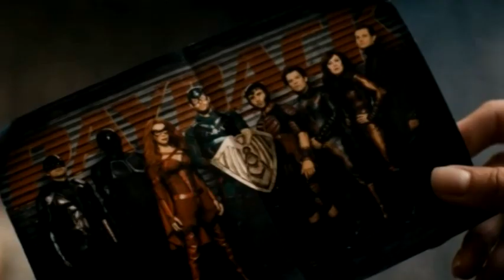Sweet Dreams || The Boys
I want to use you and abuse you
I want to know what's inside of you
Chaos and violence. Blood and guts. Power and control. Pain and pleasure. Revenge. In this chaotic world where appearances can be deceiving, the line between hero and villain is more and more blurred.

"Violence is presented not only in an ontological sense, but also existentially, as the opposite of 'good' and ones own desire"